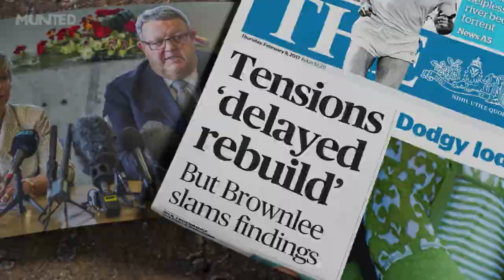Christchurch earthquake: Munted episode 7 - The New Normal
Ten years on, is there any hope?